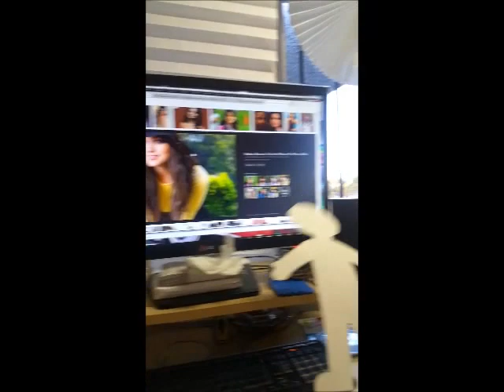Artistos Graphics Isaacs Project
Isaac and I working on a School project for National Woman's month! He chose Selena Gomez as his subject- Hope you guys like!